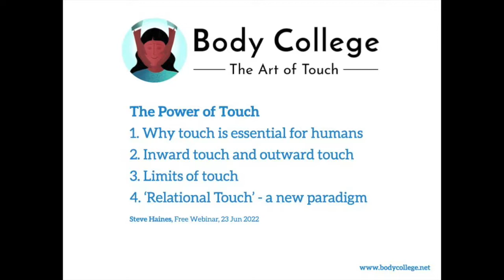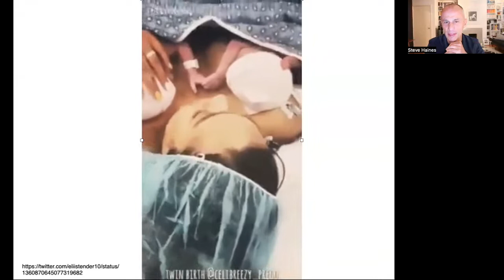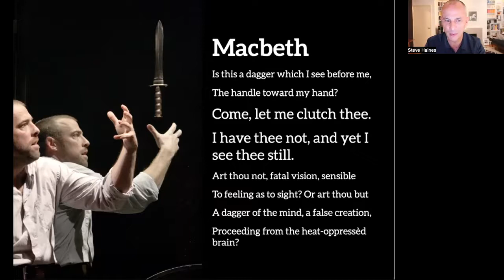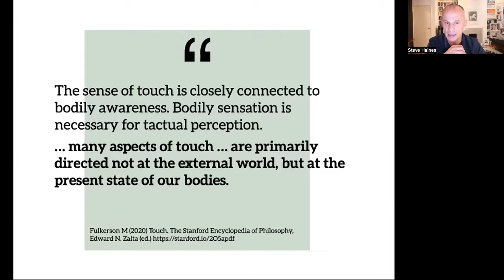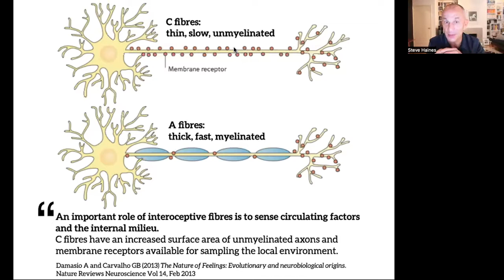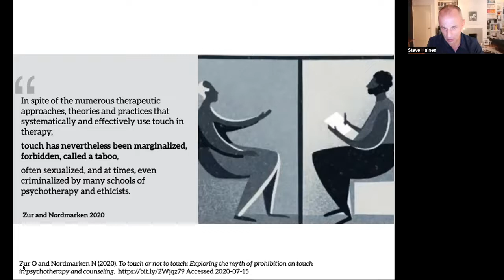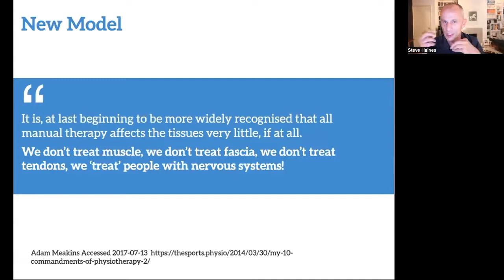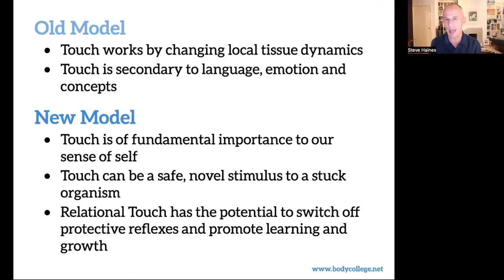Touch is Really Strange, Steve Haines 2022-06-23.mp4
Title: Touch is Really Strange
Trainer: Steve Haines
Time: 23 Jun 2022, 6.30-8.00pm UK timezone

Touch is an under appreciated tool for promoting health. Being touched and engaging with the world through the antennae of our limbs is fundamental to our sense of self.

All our early learning is rooted in touch. We meet a world that pushes back, not alway gently. The ability to contemplate and think develops after our primal experiences of touch and moving to interact with our environment. Thinking is dependant on feeling.

There are two main types of touch - slow touch, quick touch. Slow touch, also know as affective touch or relational touch, is essential to create bonding, to promote safety. Slow touch is a powerful way of conveying emotions and support and promoting health.

This webinar will celebrate the power of Relational Touch. So often in pain, anxiety and trauma there is a sense of fragmentation, disconnection and confusion as to what we feel. We will explore touch as an art to be cultivated.

Skilful slow touch can be used a lever to helps us feel real and whole again.

Steve Haines is author of the best selling Really Strange series. Touch is Really Strange is the latest book in the series and the distillation of decades of experience of being a bodyworker.

Join this webinar to explore what the power of touch for your own health and for other people in your world.

The first hour will be an interactive talk on touch. It is suitable for people living with pain, anxiety or trauma or therapists who want to develop their touch skills.

The last half hour will be explore about using Relational Touch and embodied approaches to health. This section is aimed at people interested in training with Body College in Biodynamic Craniosacral Therapy